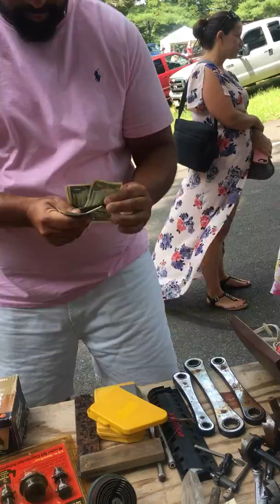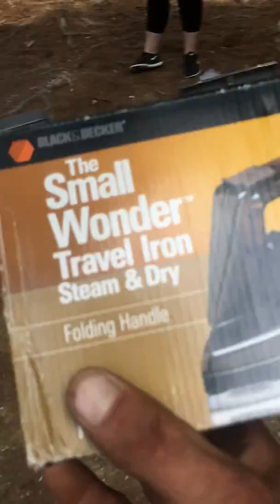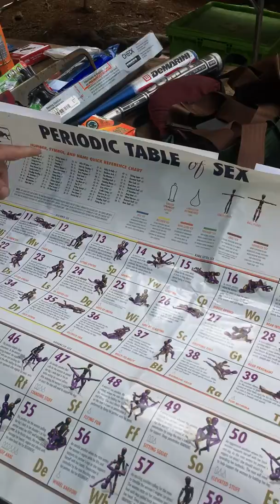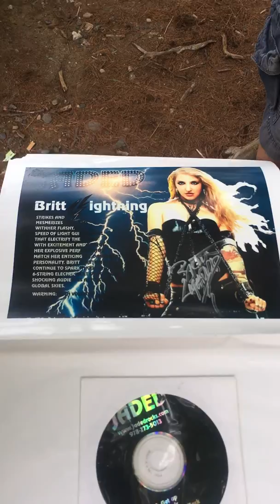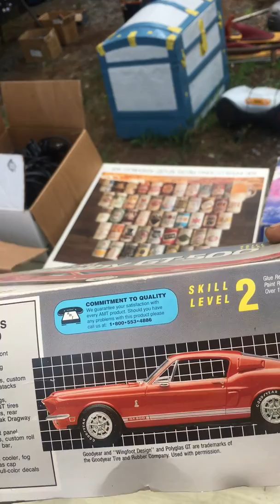Flea Market Sales Live ( Seller Perspective ) Jadeds busted drummer , Grafton flea market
This is a live camera of sales at my local flea market part 4 .. Basically trying to show basic haggling skills and how to hold strong on a price .. People forget there’s a lot going out for cost as a flea market dealer ,before ones sales ..This is a good day for junky junk as we went home with one box of stuff that didn’t sell and we donated the movies and dead inventory ..We packed the car pretty well and every time I go they say you fit all that in that car .. We bought the dodge in 2012 with 18,000 Miles it now has 226,500 still runs every time and is my primary picking /work/ flea market/ day to day ...

So we tried to set a goal to sell every item but did not hit our mark ..Sadly I got upset with a customer and had to hold strong because he’s a regular that try’s to confuse and buffalo a seller .. He won’t steal but definitely will set you up confusión ... If he does not bring the tote back he will be banished from my piles ...